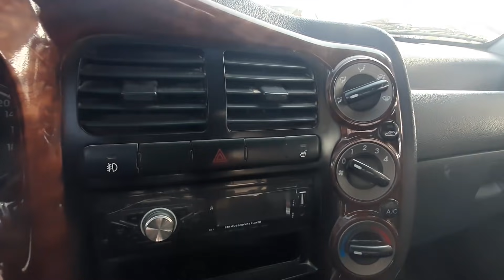4 SENTYABR ANDIJON MASHINA BOZORIDA KIA BONGO VA HYUNDAY PORTER AVTOMABILLARI VARYANTGA BARTERGA BOR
4SENTYABR#ANDIJON_MASHINA_BOZORIDA#KIA_BONGO_VA_HYUNDAY_PORTER_AVTOMABILLARI_VARYANTGA_BARTERGA_BOR
4DEKABR ANDIJON_MASHINA_BOZORIDA PUL_TOPAR KIA_BONGO HUNDAY_PORTER YANGI_NARXLARDA samarqan_mashina_bozori sitdaryo_mashina_bozori buxoro mashina bozori
13 NOYABR ANDIJON BOZORIDA PUL TOPAR MASHINALAR CHANGAN AVTOMABILI
26 NOYABR QOQON MASHINA BOZORIDA PUL TOPAR MERSEDES VITO SIPRINTER AVTOMABILLARI NARX NAVOLARI. qarshi mashina bozori pul topar mashinalar  arzon mashinalar pultoparlar xorazim mashina bozori
13 NOYABIR ANDIJON MASHINA BOZORIDAN PUL TOPAR HUNDA KIA BONGO NARX NAVOLARI HAQIDA
27 MART TOSHKENT_SERGILIY AVTO_SALON PUL_TOPAR_MASHINALAR SALONI NARXLARI QIMMAT EMAS 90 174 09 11
10-FEVRAL QOQON MASHINA BOZORIDA MERS BORTLI GEGANT MERS VA TENTLI
15 FEVRAL NAMANGAN MASHINA BOZORIDA KIA BONGO HAMDA KARESKIY LABO YANGILARI BOLIB BERISHGA 1YIL YOKI
15 NOYABR FARG'ONA MASHINA BOZORIDA KIA BONGO HUNDAY PUL TOPAR MASHINALAR
25 NOYABR QOQON MASHINA BOZORIDA KIA BONGO HUNDAY PORTER NARX NAVOLARI
3 DEKABR QOQON MASHINA BOZORIDA SIPRINTIR AVTOMABILLARI NARX NAVOLARI VARYANTI
22 NOYABR fargona mashina bozori kia bongo hunda arzon narxlarda
3-DEKABR QOQON MASHINA BOZORIDA ISUZIY AVTOMABILLARI 5 TONNA 10-TONNA GACHA BOLGAN ISUZIYLAR
22 DEKABR FARGONA MASHINA BOZORIDA ISUZI LABO NARXLARI
11 NOYABIR QOQON MASHINA BOZORIDA MERSEDES VITO AVTOMABILARI VARYANTGA
23 DEKABR QOQON MASHINA BOZORIDA SPRENTIR GURZAVOYI HAMDA PASSAJIRLI GAZEL_AVTOMABILLARI ARZON NARXLARDA
6 NOYABR ANDIJON MASHINA BOZORI KIA KARNAVAL
4 MART QO'QON MASHINA BOZORIDA MERSEDES VITO AVTOMABILLARI VARYANT BARTER 4000$ OLDIN BERIB QOLGANI
24-FEVRAL QO'QON MASHINA BOZORIDA MERSEDES VITO VA BOSHQA AVTOMABILLAR
24 DEKABR MERSEDES_VITO HAMDA OPEL FORT AVTOMABILLARI GURZAVOY BORTLI_QILINGANLARI ARZON NARXLARDA
9 DEKABR QOQON MASHINA BOZORIDA LABO_DAMAS_AVTOMABILLAR NARXLARI ARZON VARYANTLARI isuzu honda zil
1NO'YABIR FARG'ONA MASHINA BOZORIDAN PUL TOPAR MASHINALAR NARXLARI
3 QISM QO'QON MASHINA BOZORIDA MER AVTOMABILLARI ARZON NARXDA
25 NOYABIR 4500$KAMI BOR VARYANTGA BOR 28-YANVAR QO'QON MASHINA BOZORIDA MERS_AVTOMABILLARI_TENTLI GURZAVOY_TERMIZ VA GEGANT_MERSLAR 15 NO'YABR FARGONA MASHINA BOZORIDAN KIA BONGO HUNDA DUBLIKAT KABINALI AVTO MASHINALAR 26 MART ARZON ISUZULAR SIROCHNI SOTILADI 10 000$ PUL ZARUR
22-YANVAR MERS_GURZAVOY_BORTLI_TENTLI_SAMASUVAL_QILINGANI_ARZON NARXDA
22-FEVRAL FARGONA_MASHINA_BOZORIDA SPRENTER VA
4-DEKABR ANDIJON MOSHINA BOZORIDA
20 NOYABR ANDIJON_MASHINA_BOZORIDA_KIA_HUNDA PUL TOPAR AVTOMABILLARI
18FEVRAL QO'QON MASHINA BOZORIDA MERS AVTOMABILLARI BO'RTLISI TENTLISI VA GURZAVOY 14-DEKABR DAMAS LABOLAR ARZONLARI NAMANGAN MASHINA BOZORI.
3 MART QO'QON MASHINA BOZORIDA CHANGAN_AVTOMABILLARI 4500$ KAMI BO 3000$ OLDINDAN QOLGANI VARYANT LI
7 DEKABR